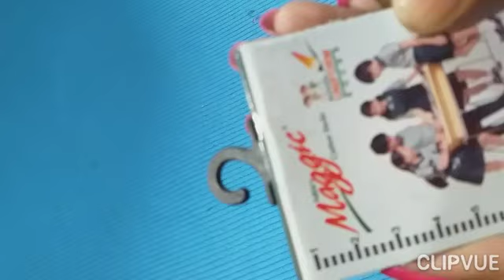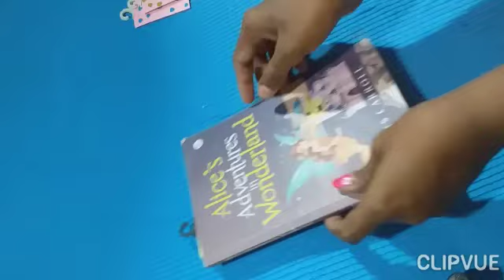simple ഐഡിയയുമായി എത്തി മക്കളെ/ഇനി ഇവയൊന്നും കളയല്ലെ/easy bookmark ideas/weastitemreuse